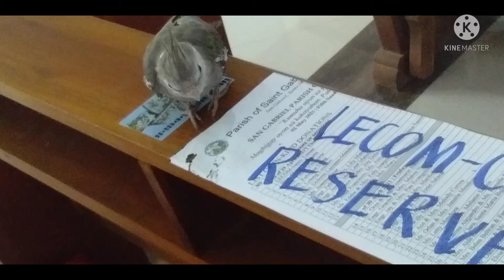God family work volunteerism. ang ibon ba jan lumilipad. Dito samin nag sisismba